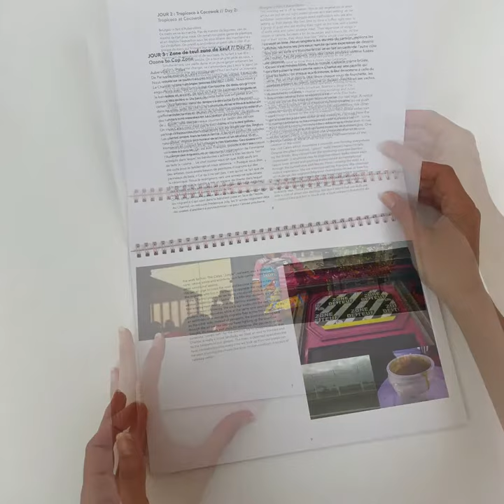La 2e Triennale art nOmad 2018, quand on s'y penche..., livre/sac paru chez art nOmad éditions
La 2e Triennale art nOmad 2018, quand on s'y penche...
art nOmad éditions, collection "SuperTriennaleTrip", 2020.
Sac en tissu de 41 x 37,5 cm contenant 6 volumes et des goodies, bilingue français/anglais.
ISBN : 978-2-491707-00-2. Prix public de l'ensemble : 61 euros (hors frais de port). Les volumes ne peuvent être vendus séparément.

Direction : Clorinde Coranotto assistée d'Aurélie Verlhac // Conception graphique : Éloïse Nédellec // Traduction : Jonathan Bass // Correction : Magali Brénon

La 2e Triennale art nOmad 2018, quand on s’y penche... retrace la performance qui s’est déroulée en octobre 2018 d’Arnac-la-Poste à Berlin sous le commissariat de Pascal Lièvre et sur la thématique "Décoloniser les corps". Il s’agit d’un ouvrage en six volumes contenus dans un sac faisant office de couverture, qui met en lumière les points de vue des multiples protagonistes de cette aventure artistique et humaine.

VOLUME 1 : La caravane ne fait pas que passer ! par Clorinde Coranotto, directrice artistique d’art nOmad, & Aurélie Verlhac, son assistante, ou le récit flashy de cette aventure artistique et humaine en partage.

VOLUME 2 : Le catalogue des œuvres et le propos de Pascal Lièvre, commissaire auteur invité, qui a choisi d’explorer, à partir de sa thématique « Décoloniser les corps », les stratégies d’artistes qui déconstruisent dans leurs œuvres les normes oppressives de genre, de sexe, de racisation. Ces artistes sont : Giulia Andreani, Laura Bottereau & Marine Fiquet, Halida Boughriet, Edi Dubien, Esther Ferrer, Pélagie Gbaguidi, Katia Kameli, Kubra Khademi, Mehdi-Georges Lahlou, Roberta Marrero, Myriam Mechita, Myriam Mihindou, Pauline N’Gouala, Françoise Pétrovitch, Abel Techer, Nicole Tran Ba Vang et Floryan Varennes. Ce catalogue, pensé comme une exposition portative, est constituée de fiches individuelles rassemblées dans une chemise.

VOLUME 3 : Les chroniques d’Élise Girardot, un recueil, sous forme de cahier, des textes écrits au jour le jour par cette auteure en résidence embarquée lors de l’itinérance de la Triennale.

VOLUME 4 : Le journal de bord de Madeleine Sarais et Julien Salban-Créma et de leurs camarades Béatrice Delaunay, Élise Moreto et Antoine Lainé, étudiantes et étudiants de l’ENSA Limoges. Un recueil, sous forme de carnet, des textes et des photographies envoyés chaque soir par mail à l’ensemble de l’école.

VOLUME 5 : L’album photo d’Aurore Claverie, photographe en résidence embarquée, également réalisatrice d’un film documentaire tourné lors de l’itinérance de la Triennale.

VOLUME 6 : Le coup d’œil de François Coadou, critique d’art et enseignant à l’ENSA Limoges. Un texte faisant le point sur la démarche d’art nOmad à travers la mise en oeuvre de sa Triennale.

+ LE PRESQUE-VOLUME 7 : Les Goodies-surprises ! incluant le fameux-Super-sticker de Madeleine Moisie, artiste.

Pour en savoir plus sur la 2e Triennale art nOmad, rendez-vous

L’ouvrage La 2e Triennale art nOmad 2018, quand on s’y penche… a reçu le soutien financier de l’Europe, dans le cadre du programme Leader GAL Pays Haut Limousin, et de la Région Nouvelle-Aquitaine, dans le cadre du dispositif Emploi associatif.